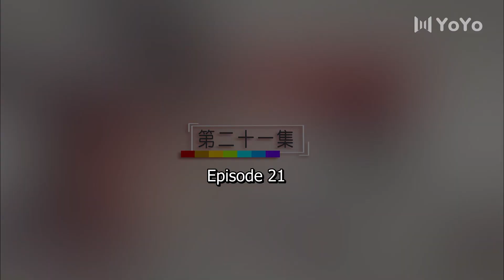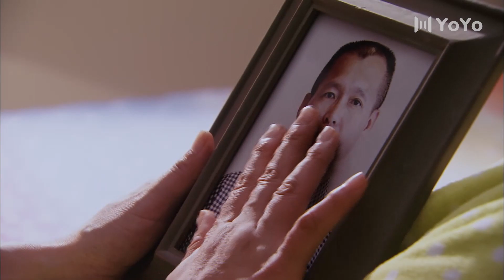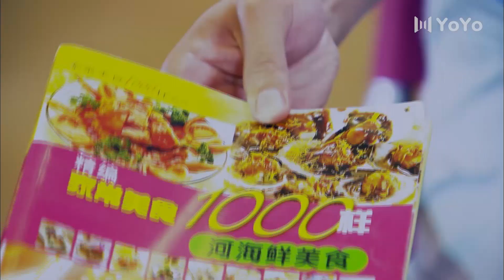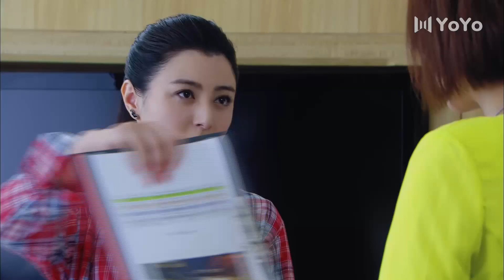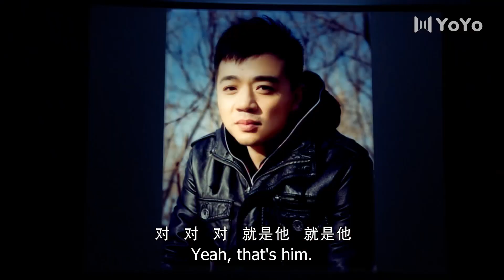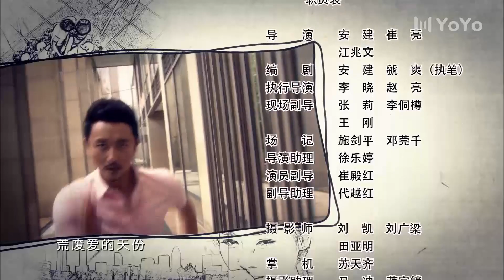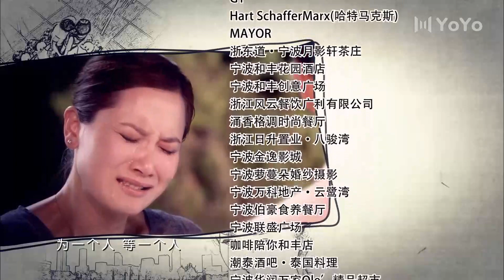[Eng Sub] Happiness From The Clouds EP21 (Tamia Liu, Songyan Tu,Fangsheng Lu) | 幸福从天而降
Drama name: Happiness From The Clouds
Genres: Romance, Life, Drama
Episodes: 30

💬Synopsis:
Tian Lan And Zhan Peng have a marriage full of quarrels and unhappiness. Finally, after 8 years, they divorced and decided to go in their own ways. Moving forward, they find their new love and started to experience the bliss of being in a loving relationship. However, the concern of their daughter has become a major problem for their new loves. Would they get back together to fulfill their daughter's wish of having a complete family or move forward and try to solve the problem in the right manner?